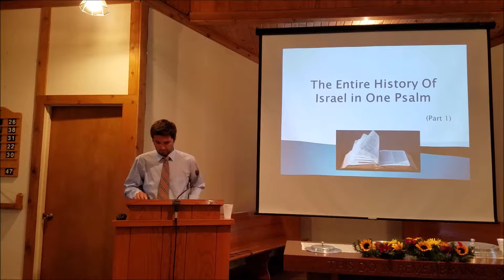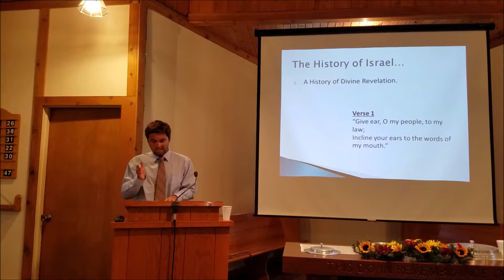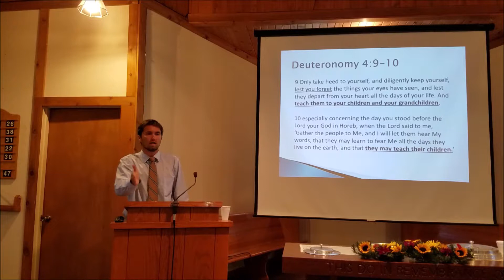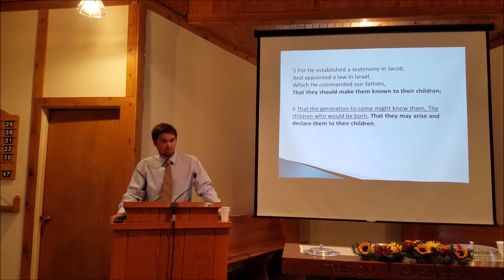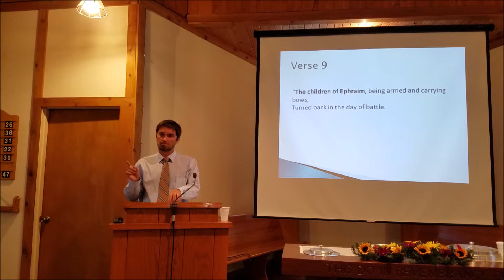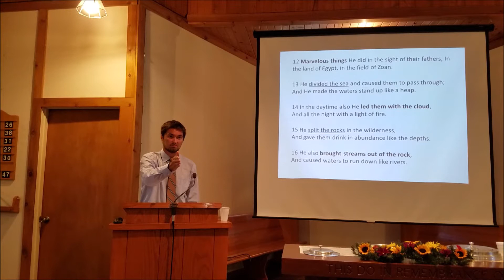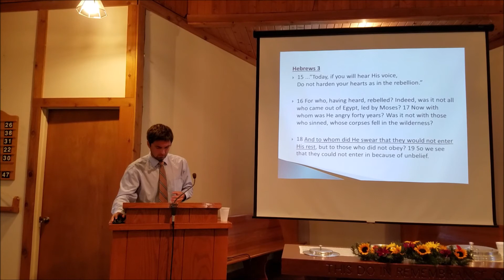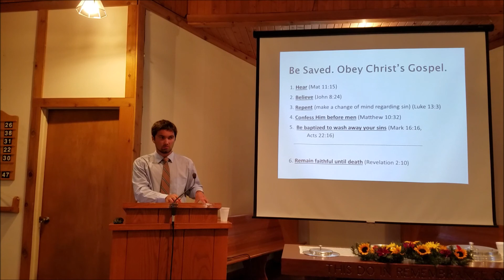The Entire History Of Israel In One Psalm (Part 1)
Morning lesson on October 14, 2018
Speaker: Travis Toye